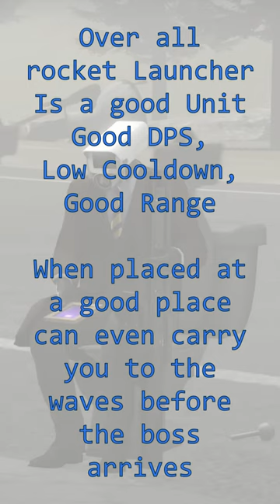Rocket Launcher review - Skibi Tower Defense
Easy Mode - Solos
Normal Mode - loses at wave 34 (Due to too many Speedsters)
Hard Mode - Loses at wave 37 (Due to too many strong enemies)

Deck used in vid- Rocket Launcher, TV man, Flamethrower, Businessman, Gunner